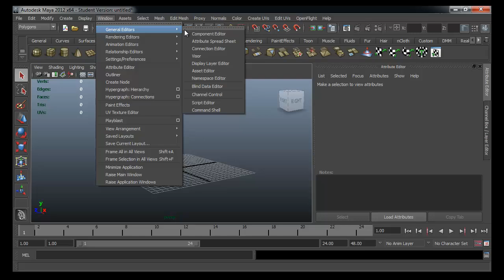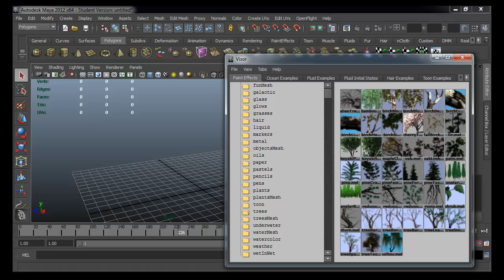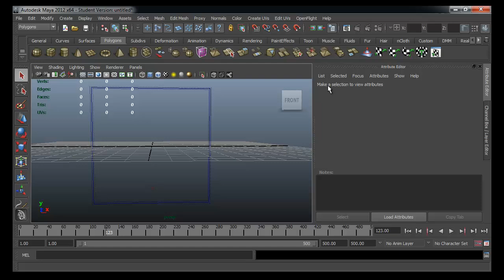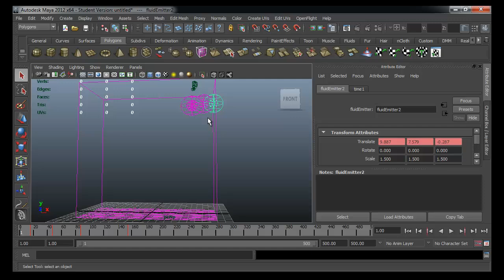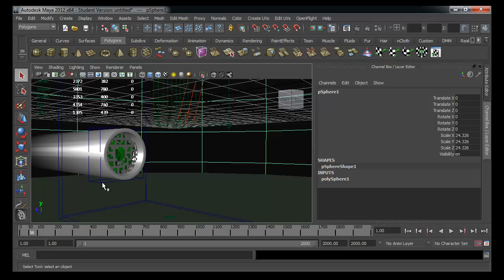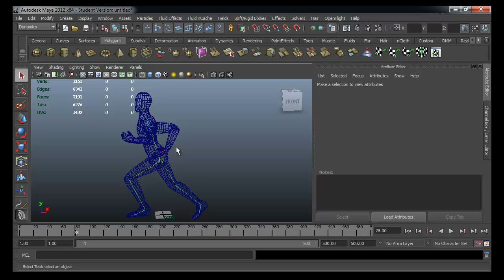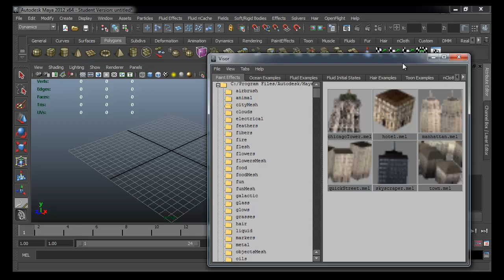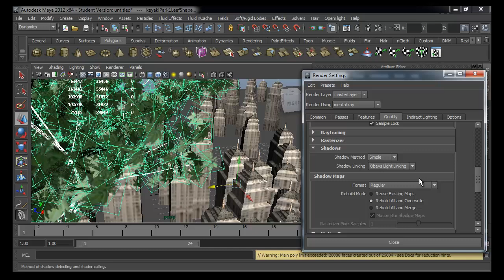MESISE.COM - MAYA VISOR แบบทั่วไปหลายเครื่องมือ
สวัสดีครับวันนี้ผมนิติคุณ ยุกตะนันท์มาสอนน้อง ๆ เรื่องของไวเซอ ซึ่งจริง ๆ ผมก็ได้สอนเอาไว้แล้วนะครับ แต่จะมาลองหลาย ๆ เครื่องมือกัน จะได้เป็นประโยชน์แก่คนอื่นที่ได้เข้ามาเรียนในเว็บของผม เอาจริง ๆ ผมก็ไม่ได้เก่งที่ขนาดว่าจะเข้าใจในทุก ๆ เครื่องมือของไวเซอหรอกครับ เอาไว้ถ้าผมเข้าใจ ผมจะมาอธิบายเพิ่มเติม เอาเป็นว่าถ้าใครเรียนแล้วไม่เข้าใจลองไปเรียนเพิ่มเติมในอินเตอร์เน็ตก็ได้ครับ เพราะว่าผมก็เรียนเอาในอินเตอร์เน็ตนั้นและครับ และสำหรับการสอนโปรแกรมทำภาพสามมิตินี้นะครับ มีประโยชน์จิงๆ สำหรับคนที่ไม่เคยเข้าใจในไวเซอ อาจจะมี อาจะบ้างเร็วบ้าง แต่โดยรวมก็สามารถเอาไปจนจบในเรื่องของเมนเทอเรย์ได้เลยครับ